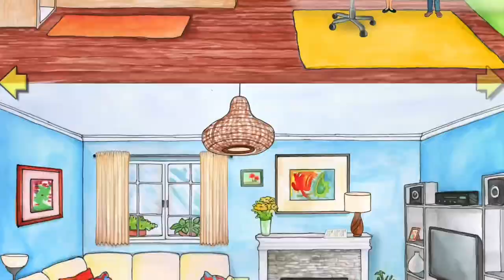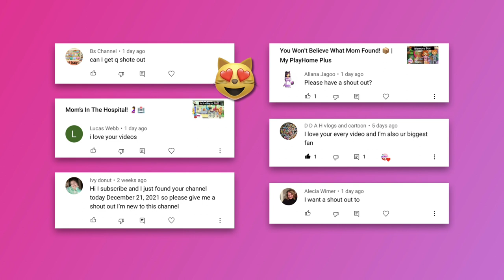Walking The Neighbours Dog 🐶🦮 | My PlayHome Plus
Jon takes the neighbours dog for walks for extra toy money in this PlayHome Plus role play.

Welcome to Gumball Gaming! A gaming channel for kids by kids dedicated to all the latest and best games. Toca Life World, My Playhome Plus, Roblox, Toca Boca, Minecraft Stories, Gaming Adventures, Fidget Toys and more! Come watch us play!